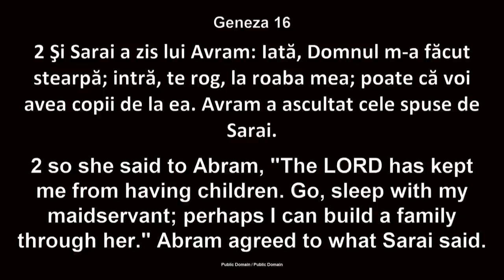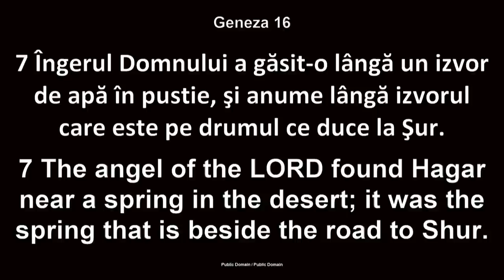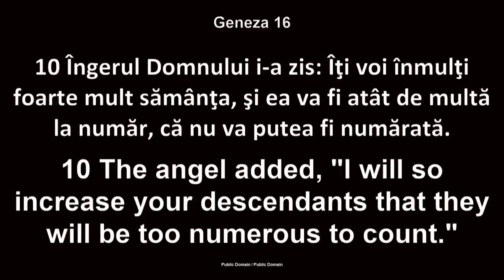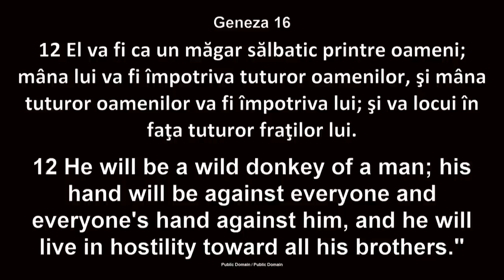Luigi Mițoi - Două mame, două destine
Biserica Betania Chicago - mesaj rostit de pastorul Luigi Mițoi, în data de 14 mai 2023. Predici pentru vremuri grele